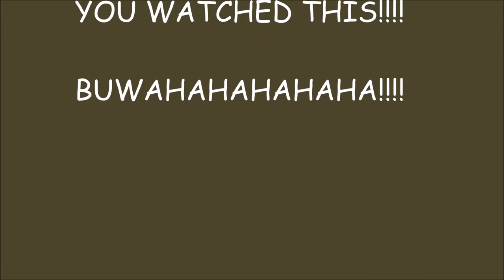The Walking Turd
Yes, turds do walk!!! ;-)